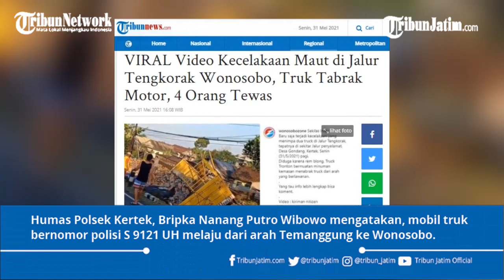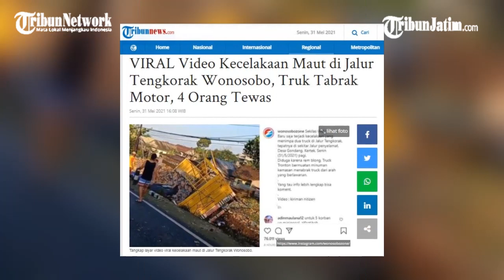Laka Maut di Jalur Tengkorak Wonosobo, Truk Tabrak Motor, 4 Orang Tewas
Rekaman kecelakaan diunggah oleh sejumlah akun Instagram, seperti @wonosobozone.